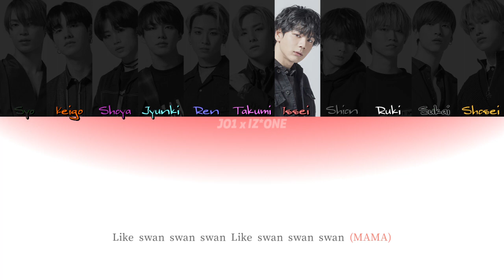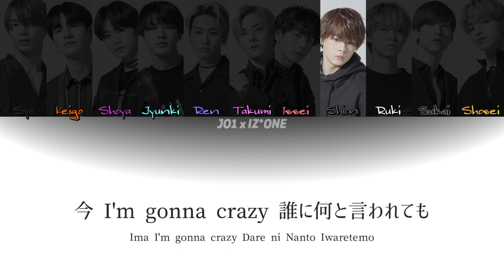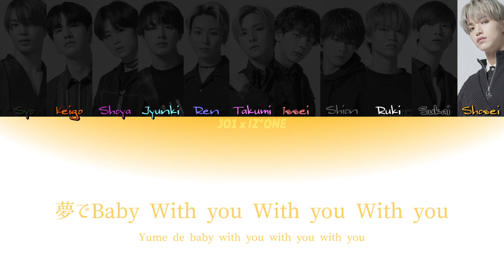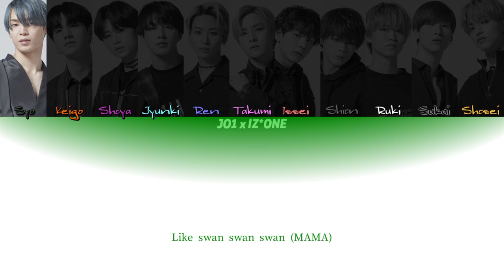【How would sing JO1】もしJO1が幻想童話(Secret Story of the Swan)を歌ったら【Original:IZ*ONE】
▼Oliginal by IZ*ONE
IZ*ONE (아이즈원) - 환상동화 (Secret Story of the Swan) MV

2nd single「STARGAZER」発売決定おめでとう！